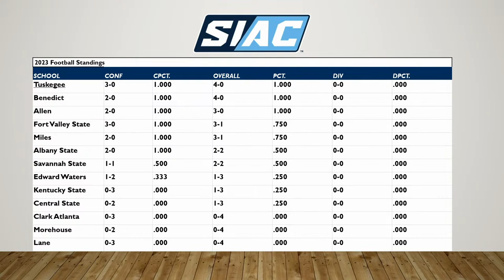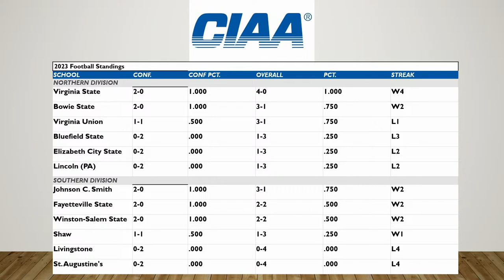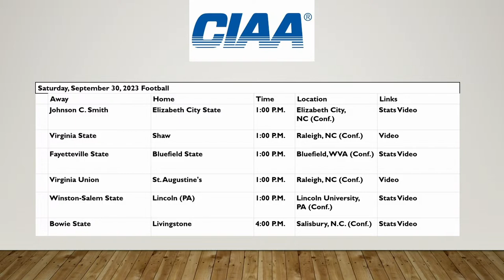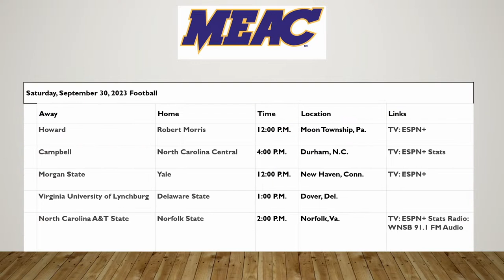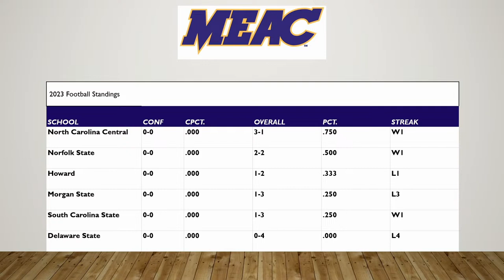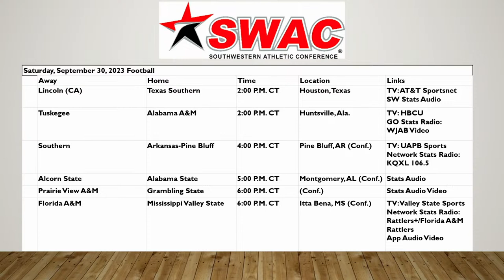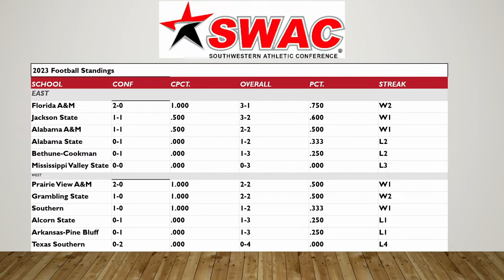Kentucky State University's 2023 Homecoming Pre-Game Show